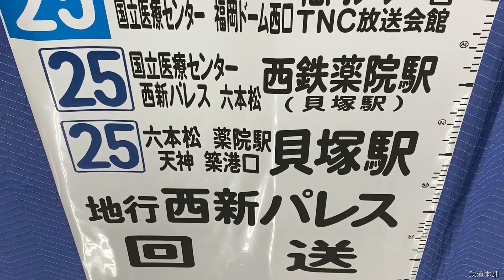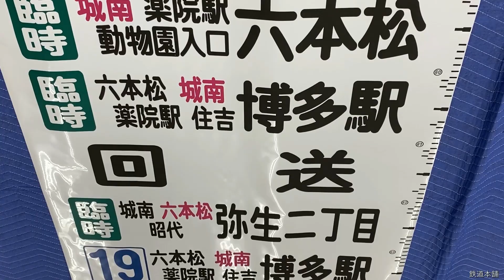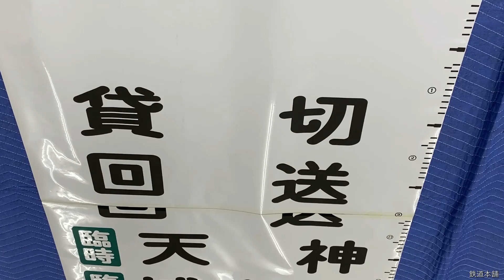4-48■バス 方向幕 天神 博多駅 国際センター 博多の森 福岡ドーム 貝塚駅 他